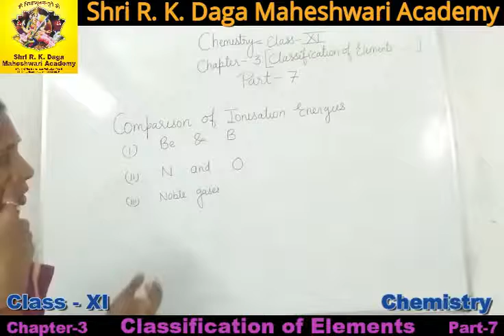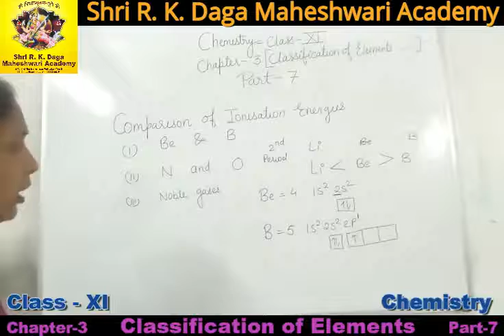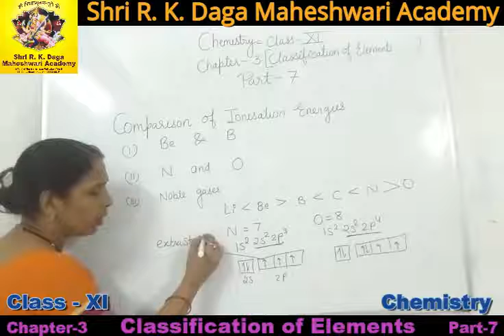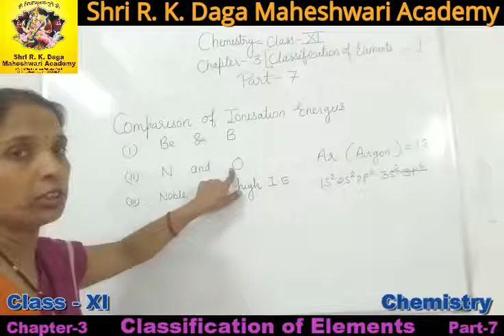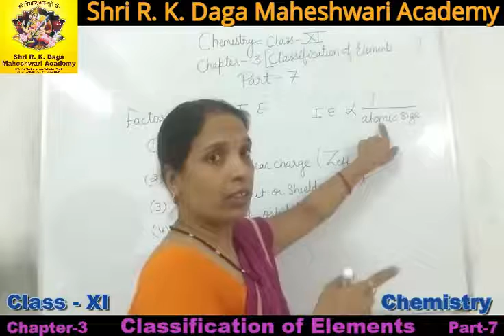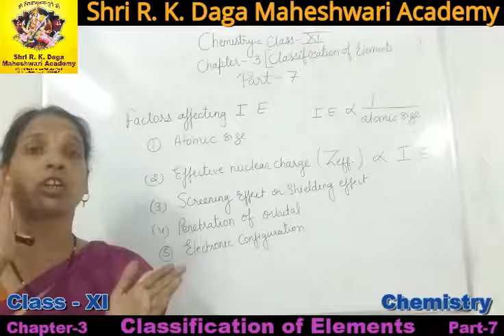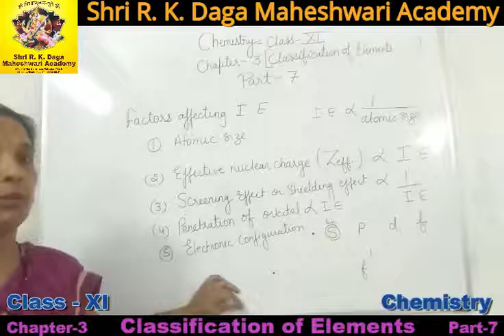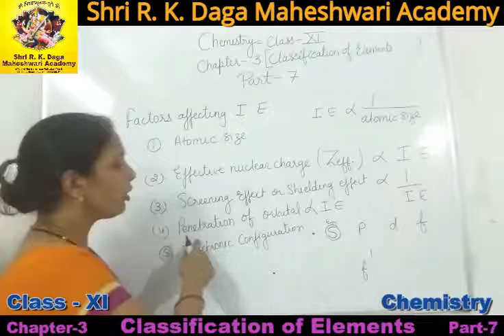Class 11 Chemistry Chapter-3 Classification Of Elements Part-7